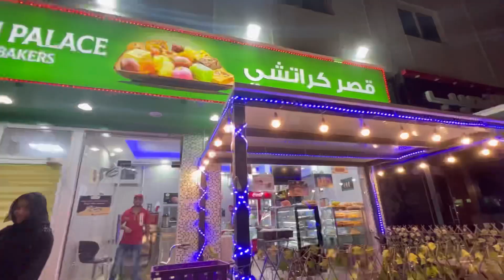Souq Al Jubail | vegetables and fruits market Sharjah| 5 am morning routine in Dubai 🇦🇪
Souq Al Jubail | vegetables and fruits market Sharjah| 5 am morning routine | Pakistani Sweet Shop Sharjah